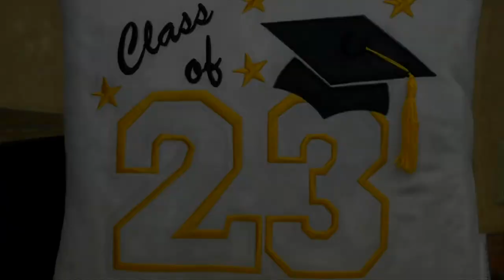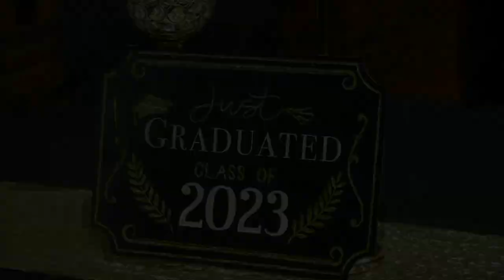ARIANA Class 2023